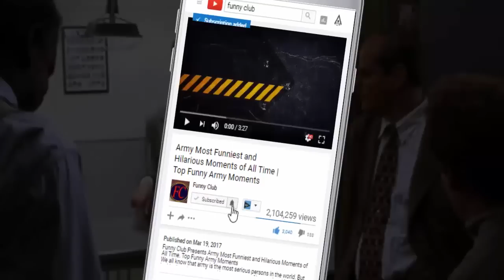The Worst Selfie Fails By People Who Forgot To Check The Background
Funny Club Presents
A very good thing about selfies that if you capture a selfies then need to check the background. If you don’t check the background some things will be happened with your photo. Somebody else's camera skills in order to get a good picture. Check out in this list of some hilarious selfie fails compiled by funny club to see what we mean. Some funny people getting caught out by mirrors they forgot To Check the Background. In this time you will see the world’s most Selfie Fails by People Who Forgot to Check the Background. Sometimes you will shocked to see this worst Selfie Fails. And something’s are very amazing.

selfie fails background
selfie fails mirror
epic selfie fails
selfie photoshop fails
selfie background app
selfie background picsart
embarrassing selfies gone wrong
selfie background hd
Worst Selfie Fails
Forgot To Check The Background
Sexy Selfie Fails With The Worst Backgrounds
Selfie Fail Idiots
Selfies Gone Wrong
Selfies Gone Horribly Wrong
The Worst Selfies Ever Taken
32 stupidest selfies ever taken
selfies fail
funny selfie fails
selfies gone wrong celebrity
37 selfies gone horribly wrong
selfie fails mirror
funny selfies gone wrong
worst selfies ever posted on facebook
Hilarious Selfies
Ugly Selfies
The Biggest and Most Epic Selfie FAILs of All Time
Epic Selfie Fail Compilation Worst Selfies Ever